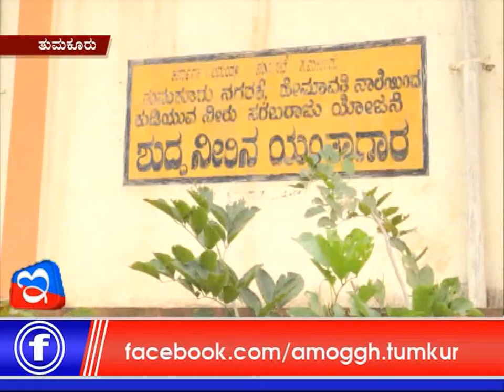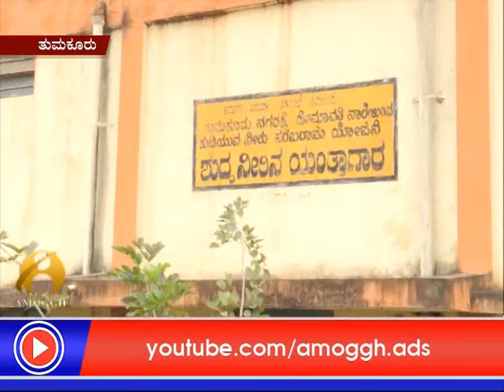23: 08 :2017: Amoggh News